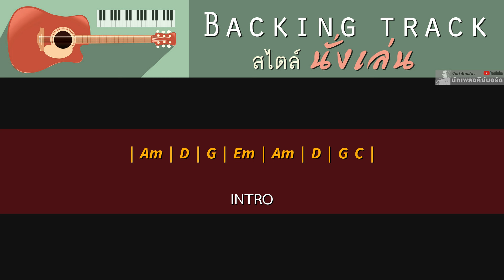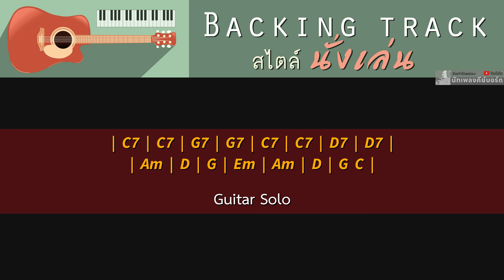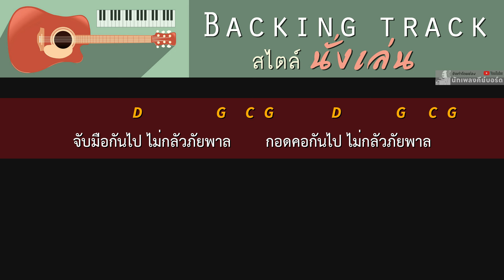เรามีเรา (คีย์ผู้ชาย) - แหวน ฐิติมา [ Backing track สไตล์นั่งเล่น | Key G | 94 BPM ]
*ฝากกดติดตาม กดไลค์ กดแชร์ และอย่าลืมกดกระดิ่งแจ้งเตือนด้วยนะครับ*
*หากชอบคลิปนี้ กด Like กดปุ่ม Super Thanks ( ปุ่มรูปหัวใจ ) เป็นกำลังใจในการทำคลิปต่อๆไปได้ครับ *
- True Money หรือ พร้อมเพย์ หมายเลข O 8 O 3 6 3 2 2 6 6